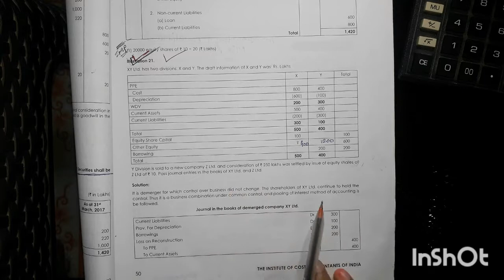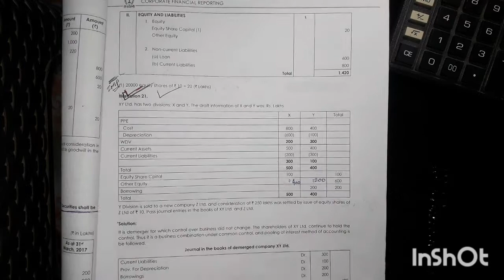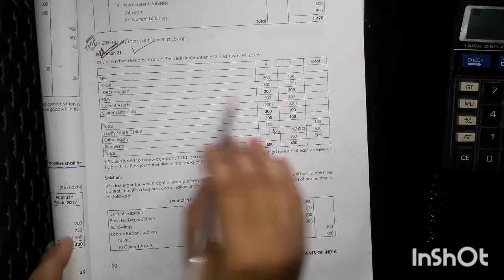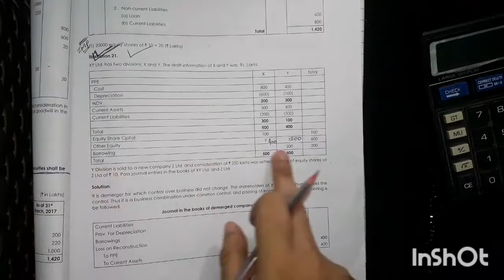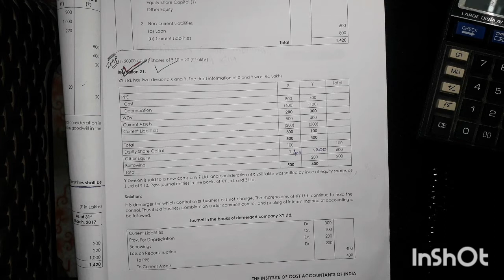CMA Final Paper 17 CFR Study Note 2 (Business Combinations) Illustrations Part 14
In this video we will discuss Illustration number 21

If you haven't watched Business Combinations Illustrations Part 1 to 13 then please check the playlist

If you found this video helpful then please